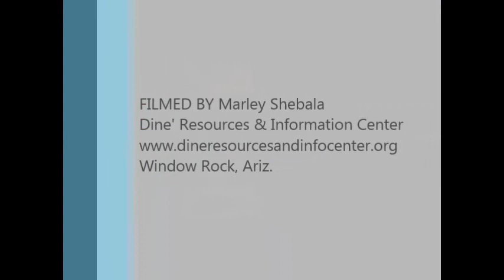Naabik'iyati Committee TABLES Legislation for Council to appoint new Speaker Part 1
PART I BEGINS
After the Navajo Council's Naabik'iyati Committee voted 10 in favor and 7 opposed to table Legislation 0003-14, which is for the Council to remove Delegate Johnny Naize as speaker, on Jan. 23, 2014, Speaker Pro Temp Delegate Mel Begay announces that Speaker Naize has not returned to the meeting and so the Committee will go to the next agenda on its agenda - LEGISLATION 0011-14.

Legislative Services Director Tom Platero reads Legislation 0011-14 into the record. Delegates Dwight Witherspoon and Lorenzo Curley make the motion and second to properly bring legislation 0011-14 before the Committee.

Delegate Shepherd presents his legislation.

Delegate Lorenzo Curley is the first Naabik'iyati Committee to make a comment on legislation 0011-14. After Curley speaks in support of the removal of Naize as speaker, Speaker Pro Temp Begay explains that Council would act on Legislation 0011-14 only after Council removes Naize as speaker and so the Committee should also Table legislation 0011-14. Begay adds that Delegate Leonard Tsosie has his hand raised to speak and so he'll call on him.

Delegate Tsosie says that Delegate Katherine Benally had her raised before him and so he'll have her speak first. After Benally finishes speaking very loudly in support of Naize, Tsosie speaks in support of the removal of Naize.
PART 1 ENDS

PART II BEGINS
Speaker Pro Temp Begay then explains again that the Council would only act on Legislation 0011-14 when the Council removes Naize as speaker. Delegate Nelson BeGaye raises Point of Order that delegates are not commenting on Legislation 0011-14 but on Legislation 0003-14, which the Committee tabled. Speaker Pro Temp agrees.

Delegate Charles Damon II then asks Speaker Pro Temp to rules Legislation 0011-14 out of order, which would remove it from Committee agenda and stop it from going before the Council. Speaker Pro Temp replies that Legislation 0011-14 is already properly before the Committee.

Delegate Kenneth Maryboy then speaks against Naize's removal and makes a personal attack on Delegate Shepherd, which draws calls from some Committee member to Speaker Pro Temp for Point of Order.

Speaker Pro Temp calls on Delegate Damon II, who is one of Committee members that calls for Point of Order, which prompts Speaker Pro Temp to advise Committee members to speak to Legislation 0011-14, not Legislation 0003-14, which was tabled.

Delegate Witherspoon then makes tabling motion and Delegate Damon II seconds his motion. Delegate Walter Phelps then raises Point of Privelege over questions he has about how Council will address Legislation 0003-14 and Legislation 0011-14. Will the removal of Naize as speaker be addressed at beginning of Council meeting next week or at the end?

Speaker Pro Temp reminds the Council that they have the authority to decide the chronological order of items on their agenda but that it would take a 2/3 vote of the Council to charge the agenda. (NOTE -- It only takes 2/3 vote of Council to amend Council agenda AFTER Council adopts its agenda, which the Council does first and by a simple majority vote.)

Naabik'iyati Committee votes 14 in favor, 2 opposed on tabling Legislation 0011-14. Under new Council and committee rules, tabling legislation for the Council does not stop the legislation from moving to the Council.
PART II ENDS